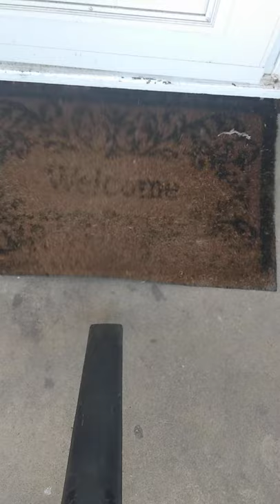spellcasting, clean the damp rug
the rug is dry but the waters above have locomotion. choo choo ch ch